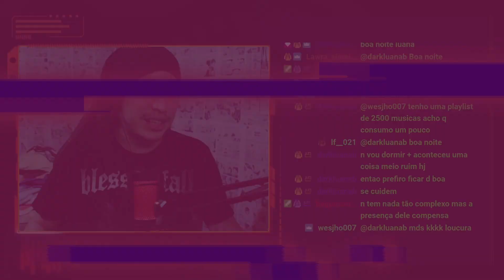(HWANG MIN HYUN) ‘Hidden Side’ Official MV e Dance Practice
Hoje a reação foi de um vídeo do Minhyun